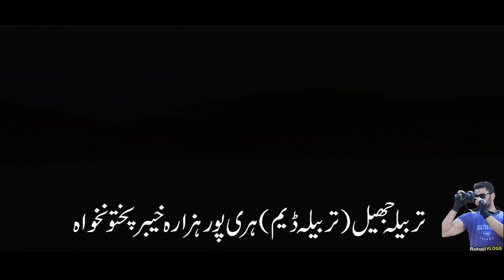Vlog Tarbela Lake Pakistan ( Tarbela Dam | Beautiful Place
Islamic stories
Islamic bayan
Prophet stories
Islami waqiat
we import our pics from google and edit our all videos in professional software as adom premier pro cc 2015 and camtasia studio 9 we purchased these softwares